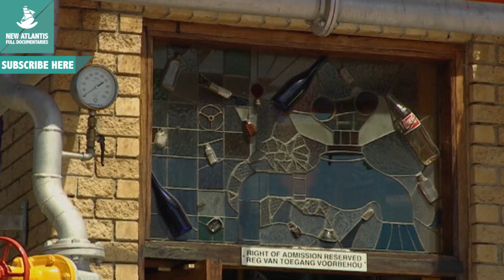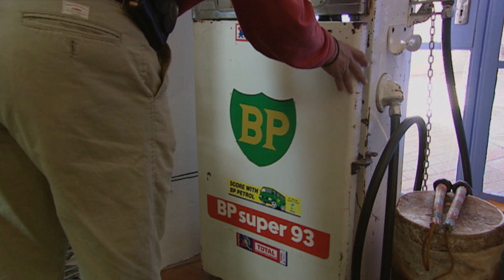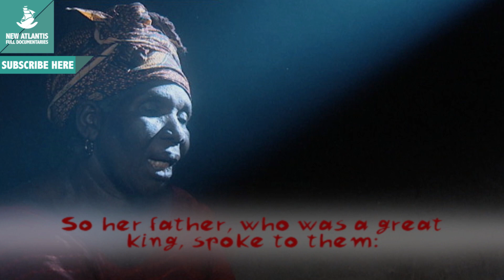Artist - The call of Africa (Part 3/5)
In Africa, art is a matter of survival. You have to be a genius to succeed without falling into despair without losing the smile. Seen this way, every African is an artist. African artists have always had an own look and language. History and literature, to colonization, were never written, but oral. The visual arts were anonymous; painting was often symbolic, playing with shapes beyond recognition. Theater, dance, music ... all the arts have been present in Africa, but not wanting to stay. Africa is an expert in the art of the ephemeral.

Follow us on:
Síguenos también en: